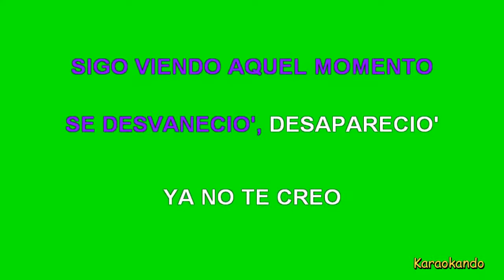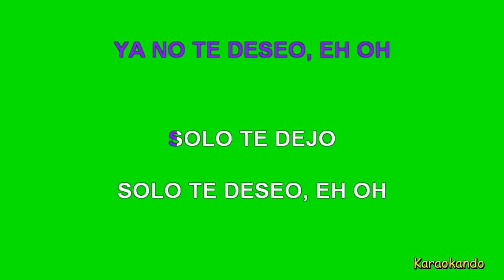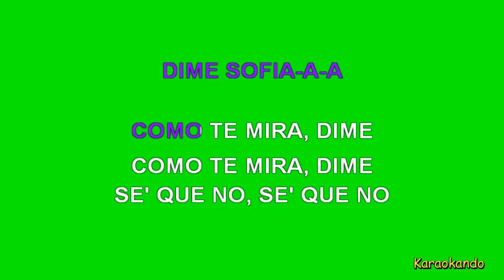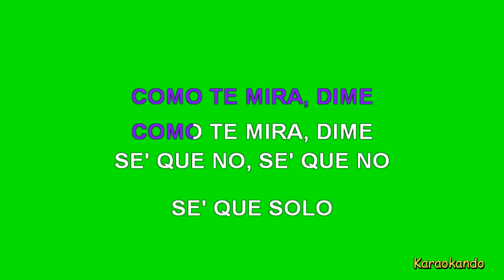Karaoke Internazionale - Sofia - Alvaro soler - 2 Semitoni ( Testo ) letra lyrics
Sofia
Alvaro soler

Cover Karaoke

Abbassata di tonalità - 2 Semitoni ( - 1 Tono ) per rendere questo fantastico brano più facile e accessibile a tutti.

Testo :

Sueño cuando era pequeño
Sin preocupación en el corazón
Sigo viendo aquel momento
Se desvaneció, desapareció
Ya no te creo, ya no te deseo, eh oh
Solo te dejo, solo te deseo, eh oh

Mira, Sofia
Sin tu mirada, sigo
Dime Sofia, cómo te mira
Dime cómo te mira, dime
Sé que no, sé que no
Sé que solo, sé que ya no soy oy oy oy
Mira, Sofia
Sin tu mirada, Sofia

Dices que éramos felices
Todo ya paso, todo ya paso
Sé que te corte las alas
El te hizo volar, el te hizo soñar

Y, ¿por qué no me dices la verdad?
Sigo sin tu mirada, Sofia
Ey ey, ey ey

Mira, Sofia
Sin tu mirada
Dime cómo te mira

Mira, Sofia
Dime Sofia, ómo te mira